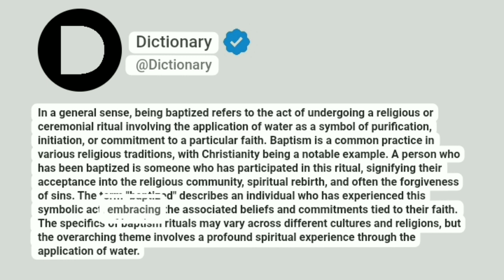Baptized Meaning In English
In a general sense, being baptized refers to the act of undergoing a religious or ceremonial ritual involving the application of water as a symbol of purification, initiation, or commitment to a particular faith. Baptism is a common practice in various religious traditions, with Christianity being a notable example. A person who has been baptized is someone who has participated in this ritual, signifying their acceptance into the religious community, spiritual rebirth, and often the forgiveness of sins. The term "baptized" describes an individual who has experienced this symbolic act, embracing the associated beliefs and commitments tied to their faith. The specifics of baptism rituals may vary across different cultures and religions, but the overarching theme involves a profound spiritual experience through the application of water.